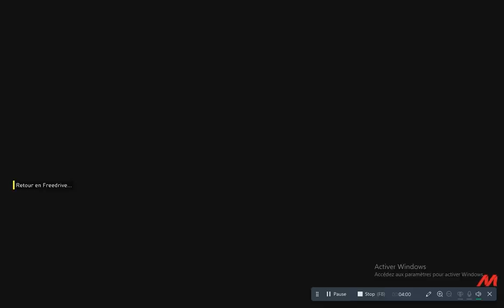thecrewmotorfest nvdia geforcenow supercarblondie